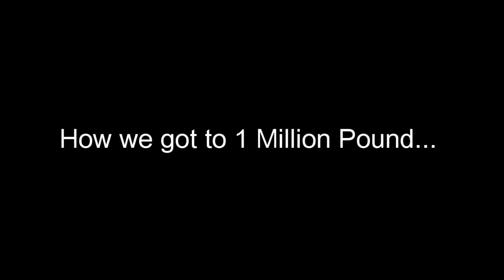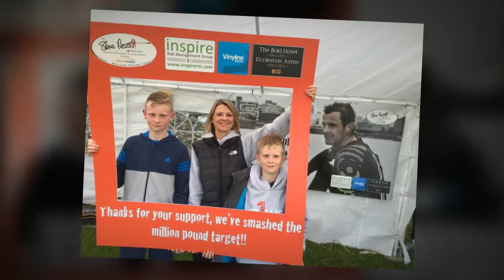The Steve Prescott Foundation | How we donated 1 Million Pound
In its £Million Year the Steve Prescott Foundation illustrates how donations really do save a life: The Inspirational Steve Prescott MBE One in a Million. Please take a look and be inspired. Here's to the next £Million.